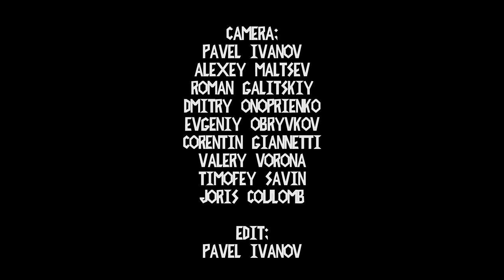STRESS bmx - TEAM EDIT 2016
Here is our fresh team edit for 2016 . A lot of tricks techno and bangers are included. Enjoy!

Riders:
Borya Galas, Igor Bespaliy, Max Bespaliy, Ilyas Ganzhaev, Volodya Dmitruk, Nikita Zharkov, Alexey Maltsev, Ivan Nikolaev, Oleg Ushakov, Leo Balay

Camera:
Pavel Ivanov, Alexey Maltsev, Roman Galitskiy, Dmitry Onoprienko, Evgeniy Obryvkov, Corentin Giannetti, Valery Vorona, Timofey Savin, Joris Coulomb

Preview photo:
Marat Solov'ev

Edit:
Pavel Ivanov